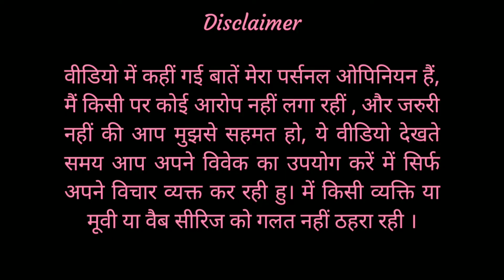Black Adam Movie Review | Mast filmi review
Black Adam Movie Review Mast filmi review. Black Adam Featuring The Rock Dwayne Johnson is the Introduction of Anti-Hero to DC Universe, With Post Credit Scene already hyped for the Return of Superman vs Black Adam this film will break few records at box office. Black Adam Hindi Dubbed Full Movie Story Outline Explained & Positives Negatives would be shared in this Video.